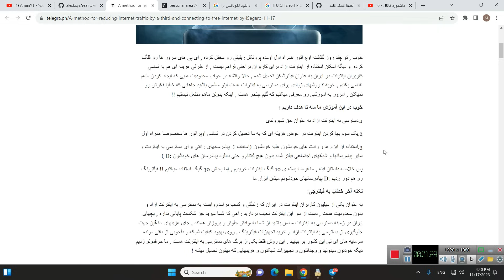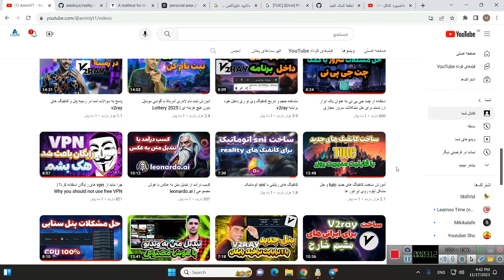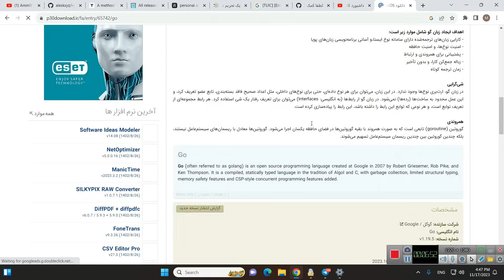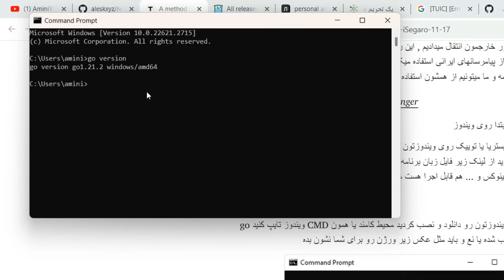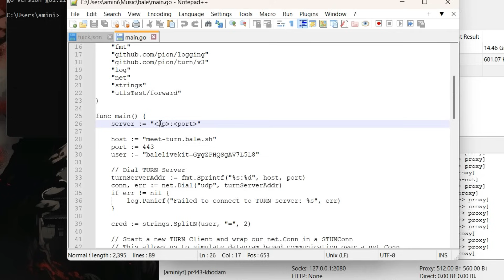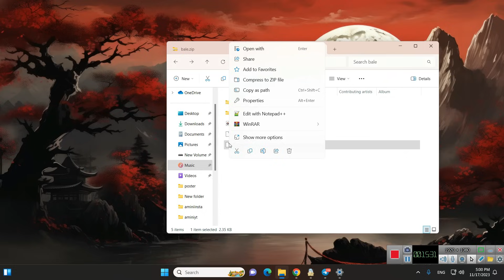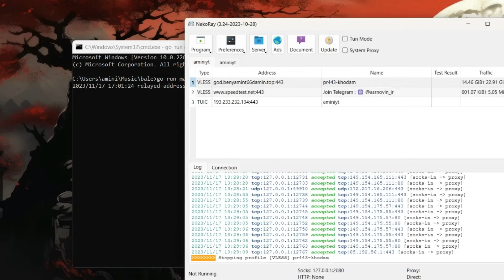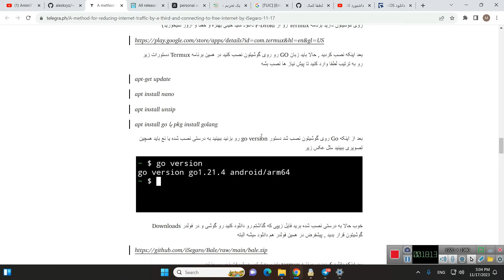روش جدید سگارو کاهش یک سوم ترافیک اینترنت و اتصال به اینترنت رایگان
با روشی که برای اولین بار توسط سگارو معرفی شده و قبل از این اموزش شما نمونش رو هیچ جایی ندیده و نخواهید دید به راحتی میتونید با بیشترین سرعت و بهترین پینگ به اینترنت آزاد متصل بشید و تمامی احتلال ها و محدودیت های اینترنتی رو حل کنید.